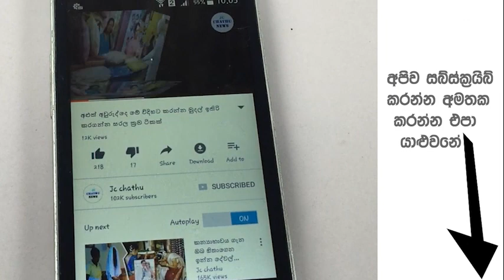කෝලි සහ ඩී විලියර්ස් ශ්‍රී ලංකාව සමච්චලයට ලක් කරයි ලංකාවට ඉන්දියාව පරාජය කරන්නත් බැරිළු